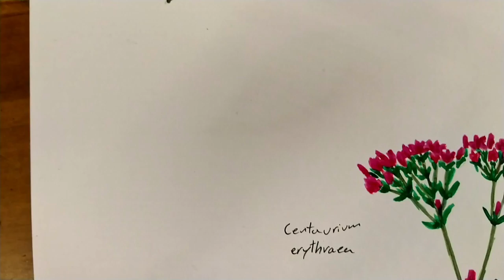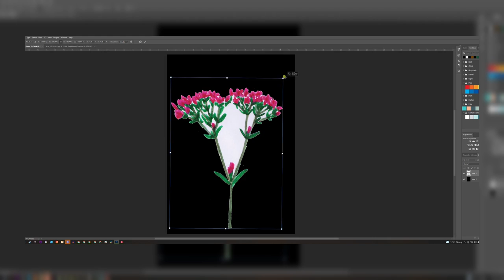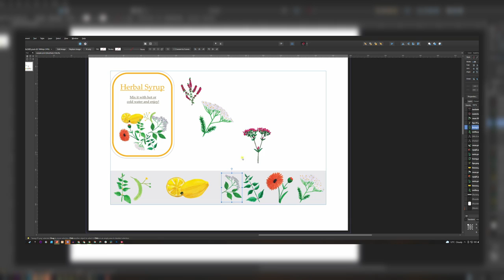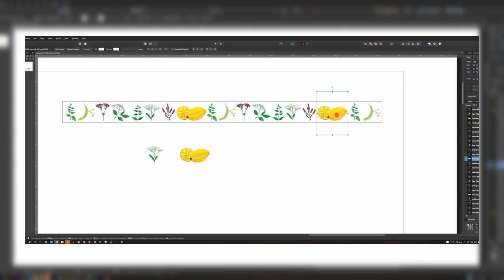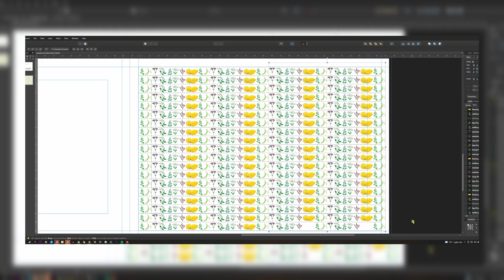How I made herbal stickers and "fake" washi tape | DIY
This time I made some stickers and fake washi tape.
Have a magical day, see you soon.

▼ You can find and follow my work at: ▼